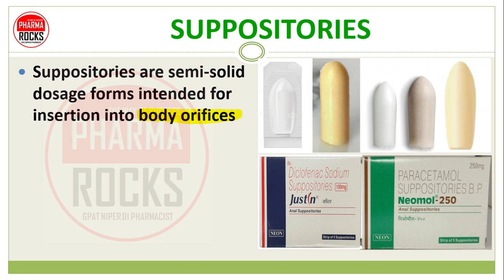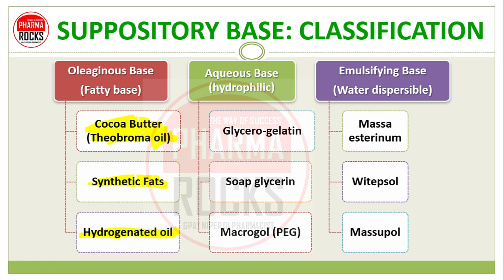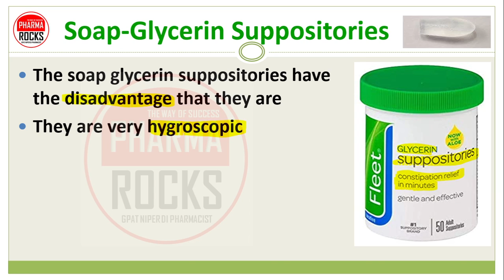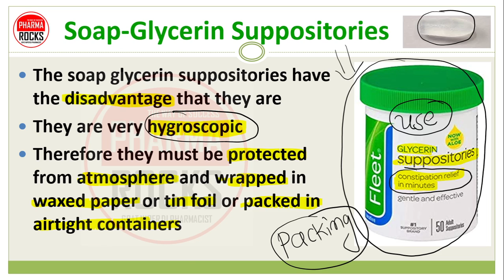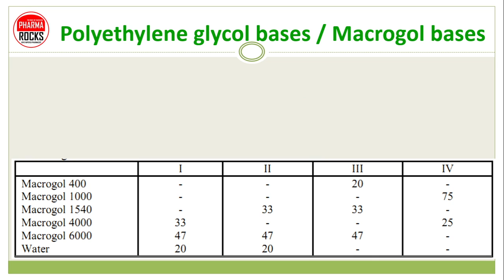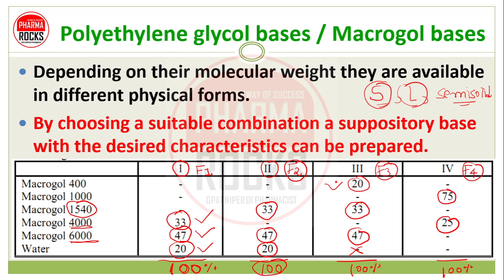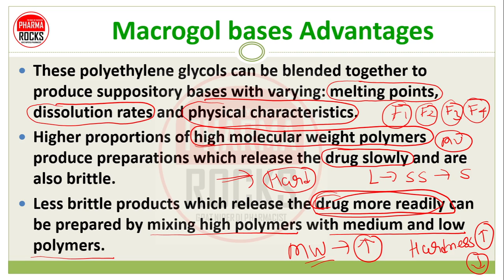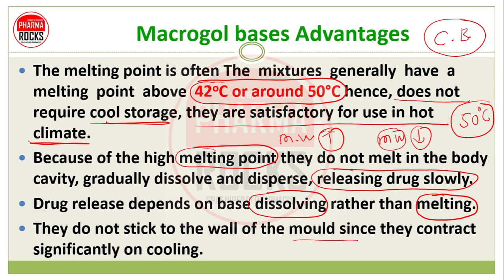SUPPOSITORY BASE, PART-4, SOAP-GLYCERIN SUPPOSITORIES, MACROGOL BASE, POLYETHYLENE GLYCOL BASES, PEG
SUPPOSITORIES,
Suppositories are semi-solid dosage forms intended for insertion into body orifices
Like rectum, vagina, urethra where they melt, soften, or dissolve at body temperature and provide a local or systemic effect to treat various diseases.

WHAT IS SUPPOSITORIES BASE?
Suppository base excipients are used in the manufacture of suppositories.
They can be hydrophobic or hydrophilic.
Suppositories should melt at just below body temperature 37°C
which allows for erosion of the dosage form and release of the API.
Hard fat suppository bases melt at approximately body temperature.

ASSISTANT PROFESSOR
FOUNDER PHARMAROCKS
PHD SCOLAR (GTU AHMEDABAD)

📚 STUDY MATERIAL
👨🏼‍🏫 VIDEO LECTURE
📊 TEST SERIES

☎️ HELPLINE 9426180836